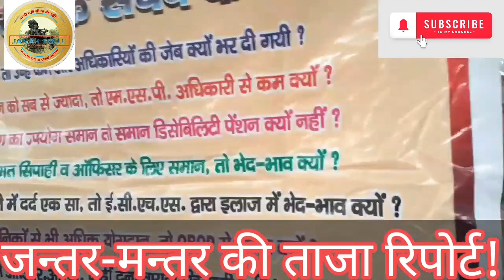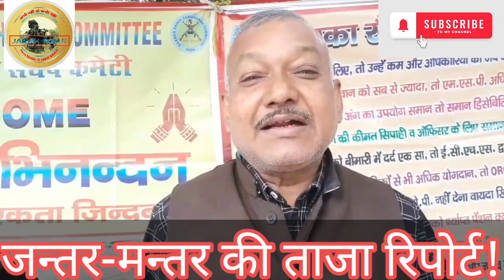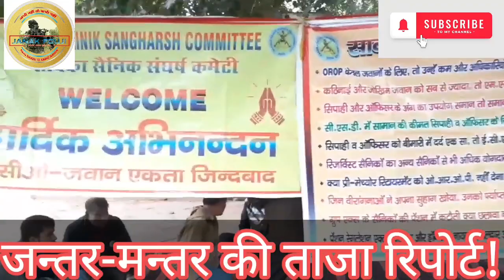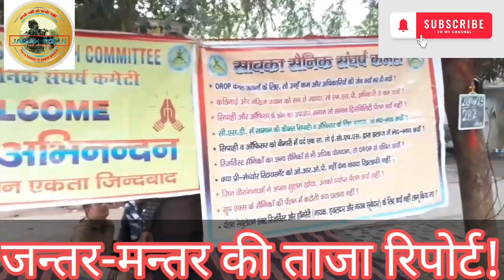OROP धरना 282वा दिन, जंतर मंतर से सीधी ताजा रिपोर्ट, देखें रिपोर्टर जनक राज के साथ..